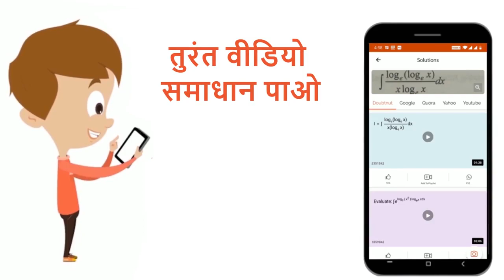गुणसूत्र उत्परिवर्तन अथवा गुणसूत्रीय विपथन किसे कहते हैं तथा यह कितने प्रकार के होते हैं? नाम लि...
गुणसूत्र उत्परिवर्तन अथवा गुणसूत्रीय विपथन किसे कहते हैं तथा यह कितने प्रकार के होते हैं? नाम लिखिए।
Class: 12
Subject: BIOLOGY
Chapter: उत्परिवर्तन
Board:Rajasthan Board

👉 Have Any Query? Ask Us.